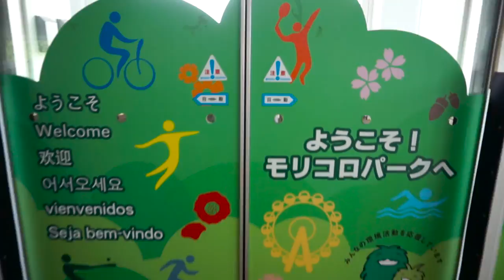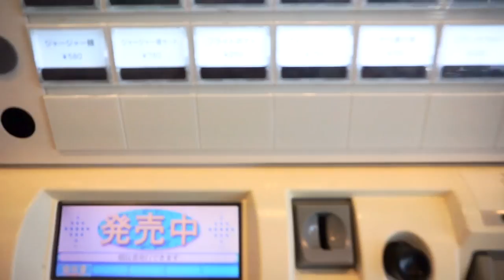Das Haus von Satsuki und Mei Totoro ~ Nagoya #2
Das ist das Haus vom Nik... ehm.. von Satsuki und Mei natürlich :D

***Musik***
My Neighbor Totoro - Path of the Wind (ÆkaSora Chillhop Lounge Remix)